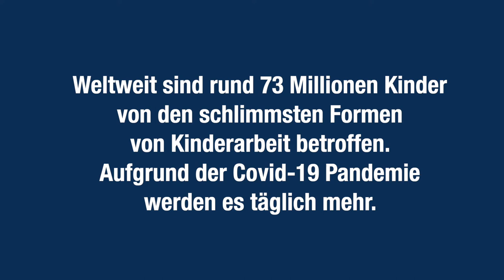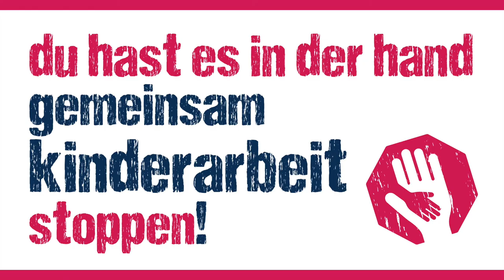Du hast es in der Hand - gemeinsam Kinderarbeit stoppen 2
Mach mit - zeig deine Hand gegen Kinderarbeit!

152 Millionen Mädchen und Buben müssen weltweit arbeiten. Viele von ihnen unter ausbeuterischen Bedingungen. Rund 73 Millionen Kinder sind von den schlimmsten Formen von Kinderarbeit betroffen. Aufgrund der globalen Covid-Pandemie werden es täglich mehr. Helfen wir mit, ihr Leid zu stoppen.
Du hast es in der Hand – werde Teil einer großen gemeinsamen Mosaik-Wand, teile symbolisch deine Hand gegen Kinderarbeit und fordere damit die Politik zum Handeln auf. Zeig der ganzen Welt: Es ist an der Zeit Kinderarbeit zu stoppen!
So funktioniert es: Mach gleich hier ein Foto von deiner Hand und lade es direkt auf die Mosaik-Wand hoch!

Kinderfotos bitte nur mit Einverständnis der Kinder und Eltern hochladen.